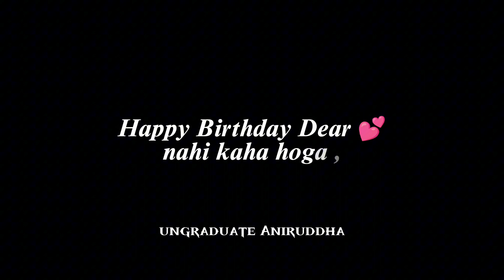Birthday Poetry For Best Friend ll Poetry For Birthday Friend On her Birthday